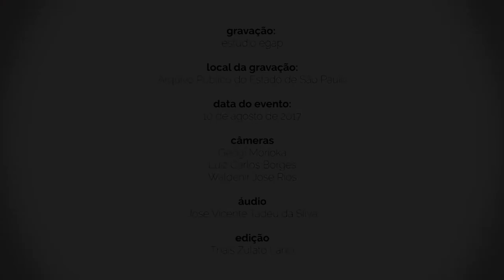Conservação preventiva de documentos arquivísticos - Bloco 02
Relato de experiência da Secretaria de Estado da Saúde na área de conservação de documentos arquivísticos por Marcelo Nascimento de Araújo, assessor técnico de gabinete e coordenador da Comissão de Avaliação de Documentos e Acesso-CADA da Secretaria da Saúde.

Evento: Ciclo de Debates sobre Gestão Documental - “Conservação preventiva de documentos arquivísticos”